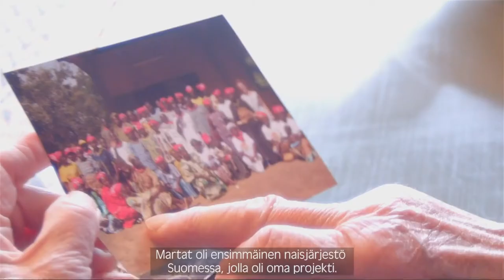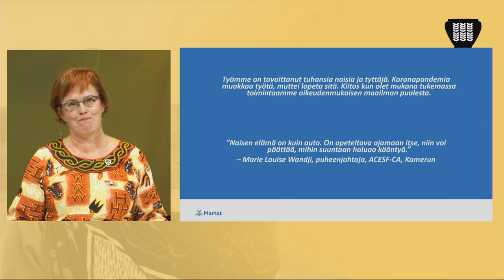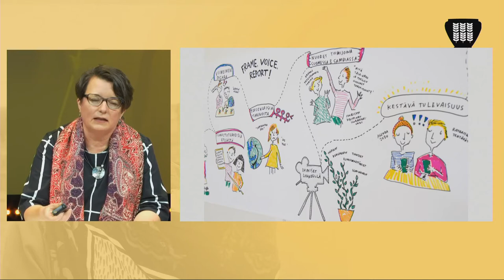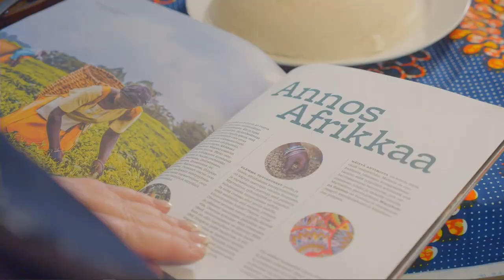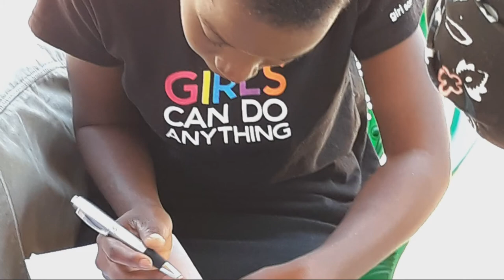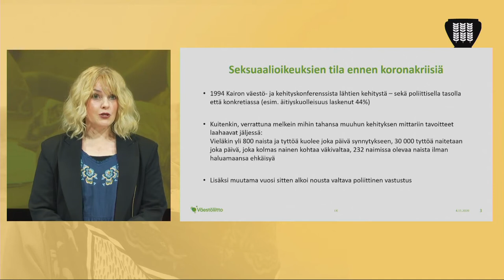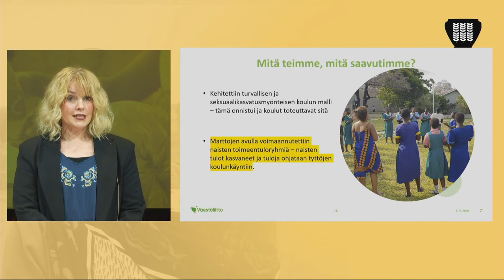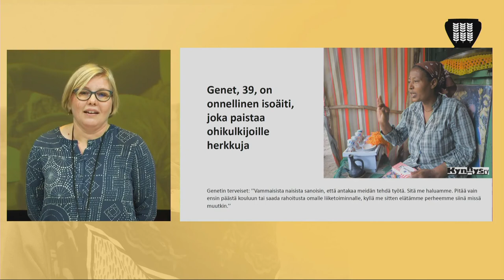Martat Afrikassa 40 vuotta -juhlawebinaari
Marttaliitto järjesti 4.11. juhlawebinaarin, jossa käytiin läpi Marttojen roolia kansainvälisessä kehitysyhteistyössä ja suomalaisessa liikkeessä kohti reilumpaa maailmaa.

OHJELMA

13.00
Pääsihteeri Marianne Heikkilän tervetulosanat

13.05
Suomen kehitysyhteistyö tyttöjä ja naisia voimaannuttavana muutoksen tekijänä, ulkomaankauppa- ja kehitysministeri Ville Skinnari avaa tilaisuuden

13.15
Radikaalit martat maailmaa muuttamassa jo 121 vuotta sitten, Marttaliiton puheenjohtaja, europarlamentaarikko Sirpa Pietikäinen

13.25
Martat Afrikassa 40 vuotta -video

13.30
Katse kotiin ja yhteiskuntaan – 40 vuotta kokemuksia kentältä, kehittämispäällikkö Terhi Lindqvist, Marttaliitto

13.45
kommenttipuheenvuoro Martat mukana globaalissa muutoksessa kohti reilumpaa maailmaa, johtaja Outi Hannula, Suomalaiset kehitysjärjestöt Fingo ry

13.55
Ravitsemusneuvonta kehitysyhteistyössä, erikoistutkija Heli Kuusipalo, THL

14.10
kommenttipuheenvuoro Annos Afrikkaa, palvelu- ja markkinointijohtaja Marjahelena Salonen, Marttaliitto

14.20
Järjestökumppanuudella seksuaalioikeuksien puolesta, kansainvälisten asioiden johtaja, Elina Korhonen, Väestöliitto

14.35
Vammaisten naisten oikeudet ja osallistuminen, hankekoordinaattori Veera Pensala, Kynnys ry

14.50
Päätössanat, puheenjohtaja Marie Louise Wandji, kotitalousneuvojien yhdistys ACESF-CA, Kamerun

15.00
Marianne Heikkilä ja Terhi Lindqvist päättävät seminaarin